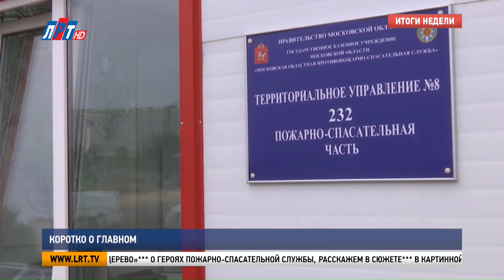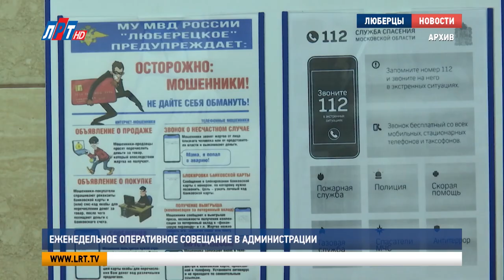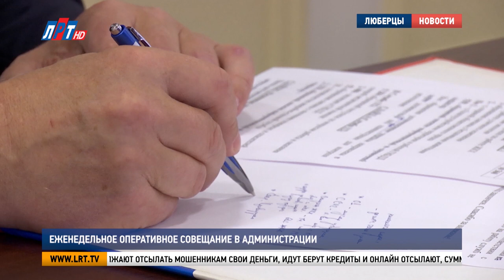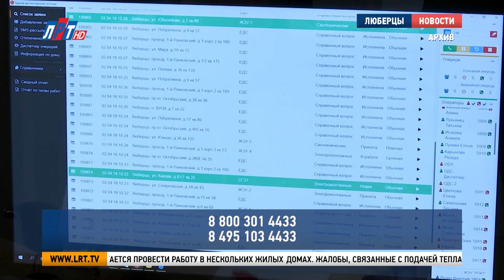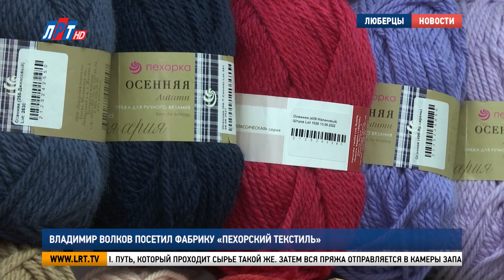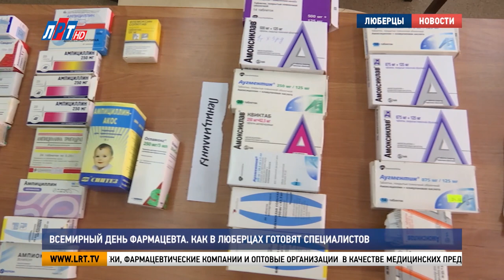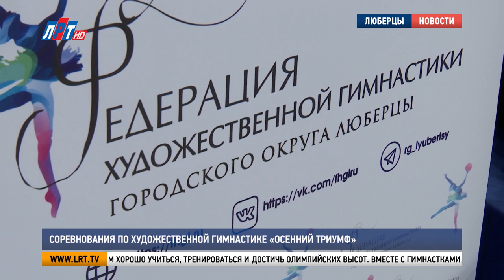Итоги недели за 24 сентября 2022 г.